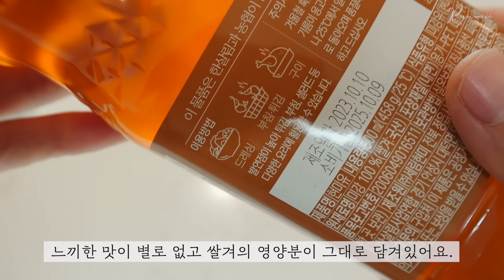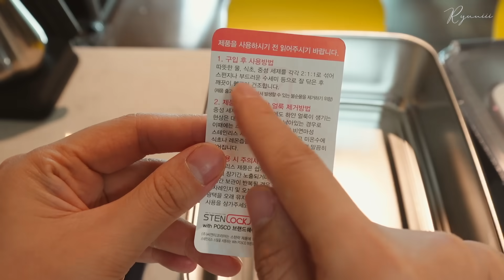SUB) 매일 먹어도 맛있는 밑반찬 만들기 II, 남편이 좋아하는 6가지 반찬 레시피🧂| 식비 절약 집밥 Simple and Easy Korean Recipes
오늘은 남편이 좋아하는 밑반찬 6가지를 만들어 보려고요.
며칠 비가 오더니, 날씨가 갑자기 너무 추워졌어요.
그래서 그런지 따끈한 솥밥이랑 국물요리가 생각나죠?

요즘엔 외식보다 집밥을 자주 만들어 먹어요.
식비 절약도 하고 건강도 챙길 수 있으니 일석이조랍니다.

00:00 밑반찬 만들기
02:04 반찬용 밀폐용기 추천
05:16 칼칼 콩나물 무침
07:09 브로콜리 참깨소스 무침
08:55 양배추 찜
09:12 두부 참치 쌈장
12:25 들깨 버섯 무침
13:16 알배추 겉절이

오늘 뭐 먹지? 반찬 고민🤔 이제 저랑 같이해요.
자극적인 양념 대신 식재료 고유의 맛을 살린 밑반찬을
소중한 나 자신과 가족에게 선물해 보세요 💕

💙스텐락, 스테인리스 밀폐용기 최저가 공구 💙

✔ 11/15(수) ~ 11/19(일) 마감

이제 반찬통 정착하세요 !!

가벼운 플라스틱부터 무거운 유리 밀폐용기까지 모두 사용해 본 결과🤗 가볍고 튼튼하면서 음식을 더 차갑게 유지시켜주는 스텐이 정답이란 사실을 알게되었습니다 !

확실히 스텐엔 요리든, 식재료든 보관을 하면 신선하고, 그 맛도 잘 유지되더라고요. 직사각형으로 깊은 형태라 다른 밀폐용기보다 같은 호수 대비 용량이 커요. 반찬이 은근 많이 들어가서 깜짝 놀랐습니다.

특히 김치통엔 따라올 자가 없었어요. 김치의 아삭아삭함을 오래도록 즐길 수 있고, ‘스탠락, 핸디형 김치통’엔 [ 스타트 숨밸브 ] 라는게 있어서 내부에 생기는 발효가스를 배출해주면서 외부공기 유입을 차단해줘 김치를 오랫동안 신선하게 보관할 수 있어요. 겨울 김장시즌에 더 유용할 아이랍니다.

✅ 왜 [ 스텐락 ] 인가?
- 가장 깔끔한 디자인
- 완벽한 밀폐력
- 유해물질에 안전
- 반영구적 사용가능
- 색배임, 냄새배임 없음
- 가볍고 단단한
- 99% 항균 작용
- 냉장/ 냉동 가능
- 식세기 오븐 다 사용가능
- BPA FREE 유해물질 불검출
- 100% 국내 생산 포스코사 정품 스테인리스 304J1 사용
- 아기 젖병에 사용하는 저탄소 소재를 뚜껑에 사용

📌 안이 보이지 않아 답답한 이유로 스텐 밀폐용기 사용을 망설이셨던 분이 많을텐데, ‘스텐락’은 뚜껑이 투명해 내부가 보이니깐 답답하지 않은 스텐 용기랍니다 +_+ 긴가민가 했는데 저도 사용해보니 딱 이거다 싶었어요.

✅ 상품구성

🔶단품
1. 모스트 미니핸드 1호 / 2호 / 3호
배추김치, 파김치, 열무김치 등 김치넣기 진짜 최고에요.
겨울 김장철에 꼭 필요한 살림템입니다 !!

🔶 세트
2. 모스트 6P 세트 01 (2호x4개 / 6호x2개)
3. 모스트 6P 세트 02 (5호x4개 / 6호x2개)
4. 모스트 7P 세트 01 (2호x4개 / 6호x2개 / 미니핸드 3호 1개)
5. 모스트 7P 세트 02 (1호x2개, 2호x2개 / 5호x1개/ 6호x1개 / 미니핸드 3호 1개)

- 2호 : 마늘 같은 식재료 보관, 아이반찬, 이유식 등 소량보관
- 5호 : 반찬통으로 최적의 사이즈
- 6호 : 깊이가 깊은 반찬통, 양파, 당근 등 식재료 보관
- 미니핸디 : 배추김치, 파김치, 수박, 대파, 쌀통으로 활용 가능

📌 색상은 네이비와 화이트가 준비되어 있고
네이비 구입시, 다른 컬러로 교체할 수 있는 날개 키트 한가지 추가 증정 (노랑, 초록, 핑크 중 선택)

📌 자세한 사이즈 + 가격 구매링크 상세페이지를 확인해주세요. 인터넷 최저가보다 훨씬 저렴한 가격🤗

📌 세트구성에 있는 미니핸드는 손잡이 부분이 화이트로 출고됩니다.

📌 개인적으로 3번 세트 + 4번 세트 함께 구입 / 그리고 김치통 필요하시면 미니핸드 추가 구입을 추천합니다.

📌’스텐락’ 모스트 제품은 뛰어난 밀폐력은 물론이고 뚜껑에 모듈설계로 안정적인 적층이 가능해 공간활용 최고에요.

➡ 반드시 구매링크 상세페이지 자세히 읽어보기루 ‼

➡ 유튜브 커뮤니티 공지사항에 [ 스텐락 ] 구매인증 이벤트도 공지해놨으니 다들 참여하셔서 선물 받아가세요 ~

"공동구매 마켓으로 인하여 일정부분 수수료를 지급받습니다"